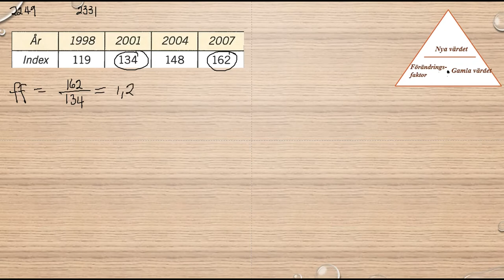Matematik 5000 Ma 1b Kapitel 2 Procent Index 2331